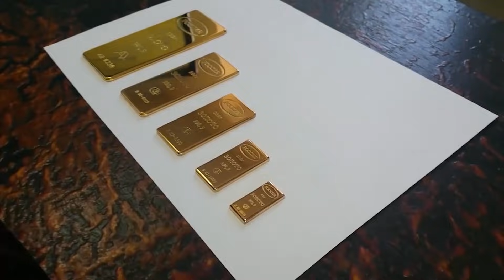Самые Невероятные Находки, Обнаруженные в Канализации